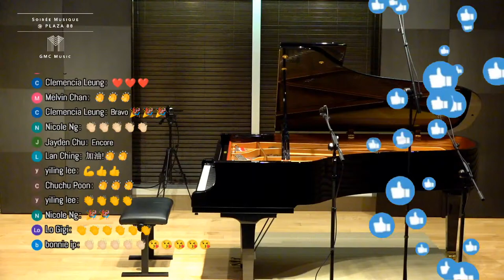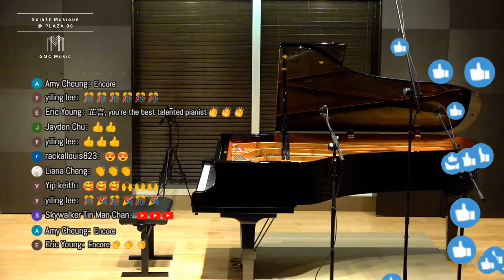Soirée Musique @ Plaza 88 | YIP TSZ YIN | Friday Evening Concert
《Soirée Musique @ PLAZA 88》

Friday EVENING Online Concert
演出者：葉芷言
日期：2021年01月15日 (星期五)
時間：晚上8時
地點：GMC Recital Hall

Programme:

J.S. Bach - Prelude and Fugue in D, BWV 875 (2:09)
Mozart - Sonata in C, K309 1st movement (6:50)
Debussy - No.2 Voiles from Preludes bk.1 (11:34)
Paderewski - Caprice-Valse, Op.10 No.5 (16:12)

Encore:
Scarlatti - Sonata in B minor, K 27 (22:19)

0:00 Opening
2:09 J.S. Bach - Prelude and Fugue in D, BWV 875
6:50 Mozart - Sonata in C, K309 1st movement
11:34 Debussy - No.2 Voiles from Preludes bk.1
16:12 Paderewski - Caprice-Valse, Op.10 No.5
20:12 Applause
22:19 Encore: Scarlatti - Sonata in B minor, K 27
23:58 Applause